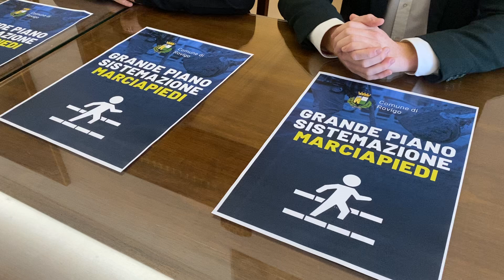Rovigo, piano di sistemazione dei marciapiedi in tutta la città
La presentazione in Comune con il Sindaco Valeria Cittadin e l'assessore ai Lavori Pubblici Lorenzo Rizzato